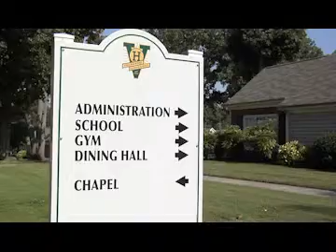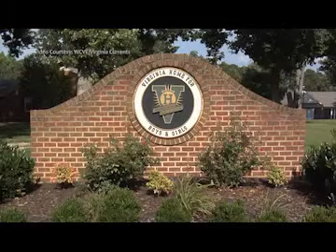Haley Buick GMC | Showcase Richmond - VHBG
Learn more about the Virginia Home for Boys and Girls with Cheif Administrative Officer, John Dougherty